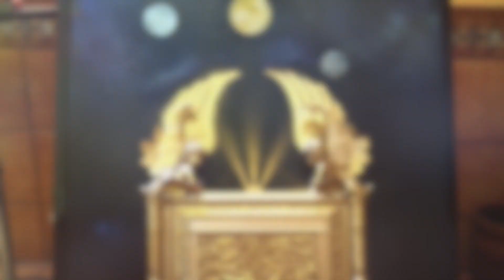L'Arche de l'Alliance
Ma dernière oeuvre, l'Arche de l'Alliance. Sculpture--materiaux divers(bois-résine) peinture à la bombe et acrylique, Lumière et son.
EL ARCA DE LA ALIANZA
Mi último trabajo, el Arca de la Alianza. Diversos materiales escultura (madera y resina) pintura en aerosol y acrílico, luz y sonido.
My last work, the Ark of the Covenant. Various sculpture- materials (wood and resin) spray paint and acrylic, light and sound.

L'Arche d'alliance, en hébreu אֲרוֹן הָעֵדוּת, Aron ha'Edout, « Arche du témoignage », est le coffre qui, dans la Bible, contient les tables de la Loi (Dix Commandements) données à Moïse sur le mont Sinaï. C'est un coffre oblong de bois recouvert d'or. Le propitiatoire surmonté de deux chérubins, qui en forme le couvercle, est considéré comme le trône, la résidence terrestre de YHWH (Exode 25:22). Lorsque le tabernacle fut terminé, l'arche fut mise dans le saint des saints, la partie la plus centrale du Temple de Salomon. (1 Rois 8:1–8).